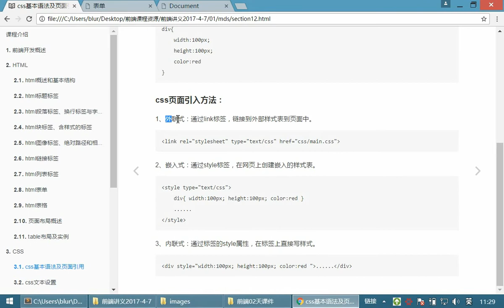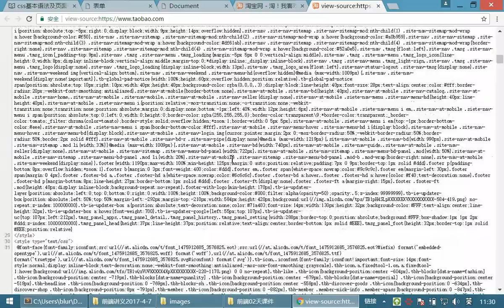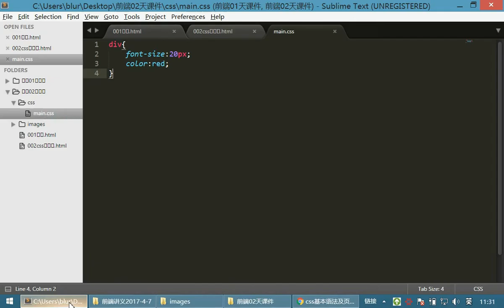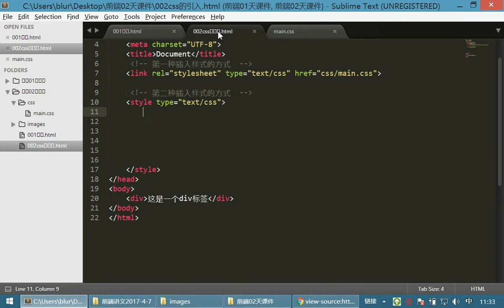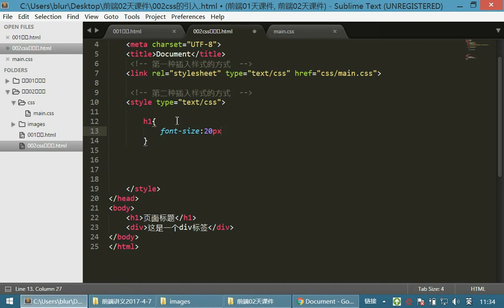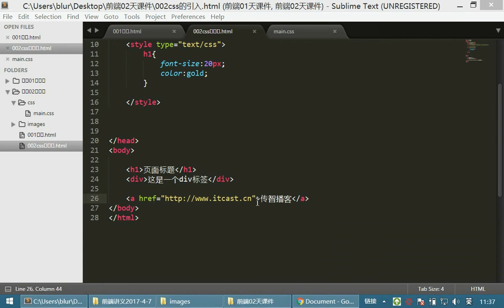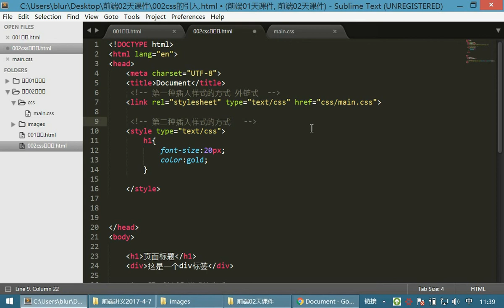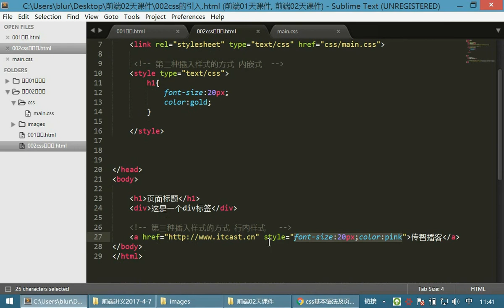07 HTML和CSS丨04 CSS基本语法丨02引入样式的方式